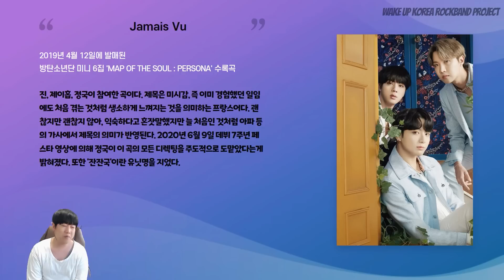[I돌숨명] BTS (방탄소년단) - Jamais VuㅣOh 잔잔국을 몰랐다니..! 지미 지미 오 쌉싸쓰껏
음악예능 "아이돌 숨은 명곡" 입니다.

K-POP 의 대표 BTS 방탄소년단
방탄 ARMY 비티에스 비티에쓰 아미 A.R.M.Y
진 뷔 정국 지민 알엠 슈가 제이홉 JIN V JUNGKOOK JIMIN J-HOPE SUGA RM
아숨명 아이돌숨명 자매뷔 자매뷰 잔잔국 미시감 자메뷰

미니 6집 MAP OF THE SOUL : PERSONA 수록곡
Jamais Vu 자메뷔 입니다.

리뷰(Review), 곡 분석 반응 (Reaction) 합니다.

"7월 19일 촬영한 영상이니 참고 부탁드립니다!"